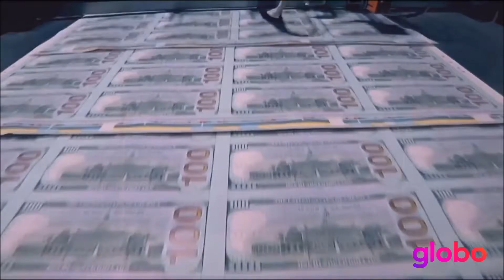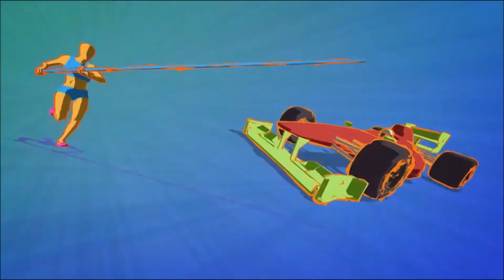FHD Chamada do América News e Inicio do Globo Esporte na Globo Internacional 23/01/2021